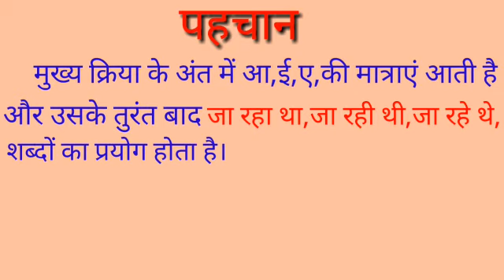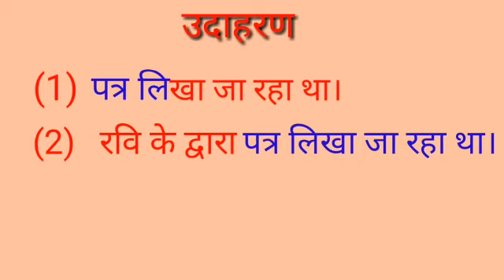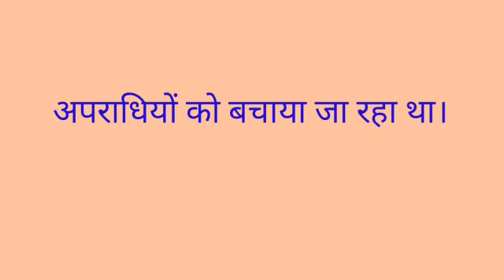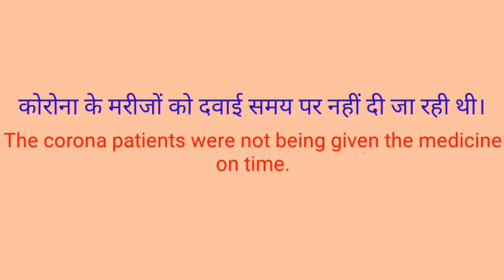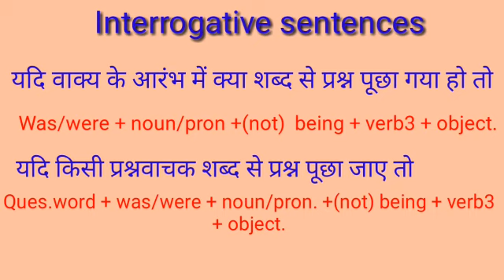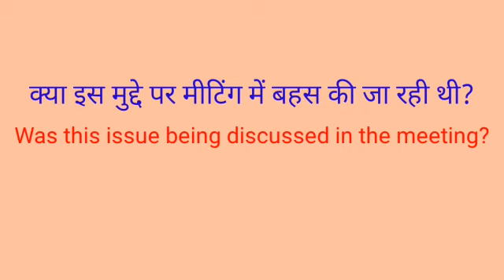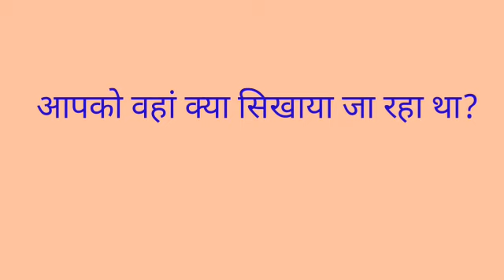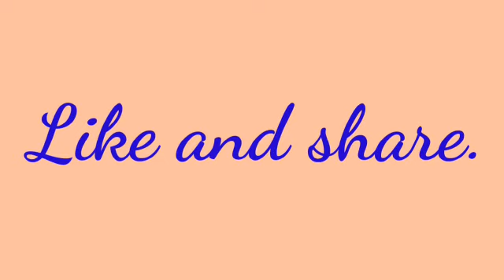Past continuous passive voice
Past continuous

How to find noun or pronoun